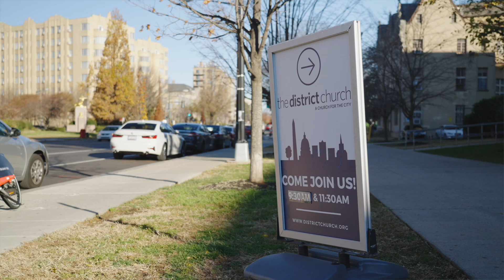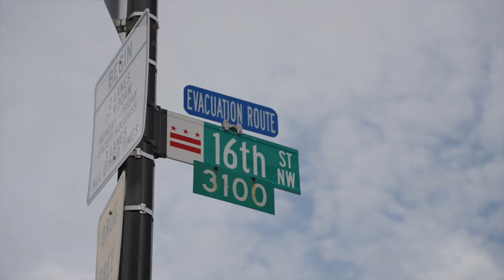Multiply Midpoint Celebration - Looking Back